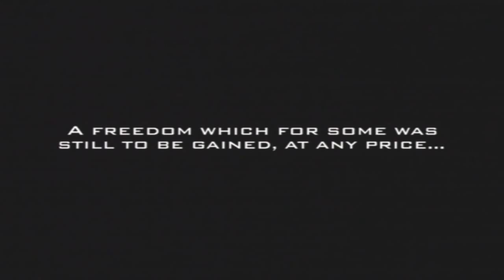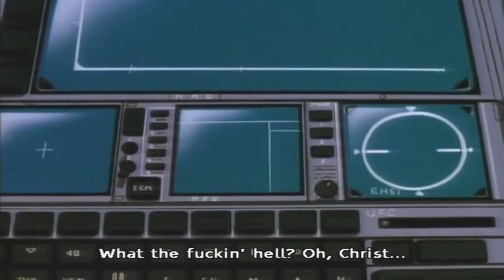Appleseed - 1988 - Masamune Shiro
In a vast futuristic city, built on the ashes of the third world war, a police officer and her cyborg partner fight terrorism.

Director: Kazuyoshi Katayama
Writers: Kazuyoshi Katayama (screenplay), Masamune Shirow (manga)